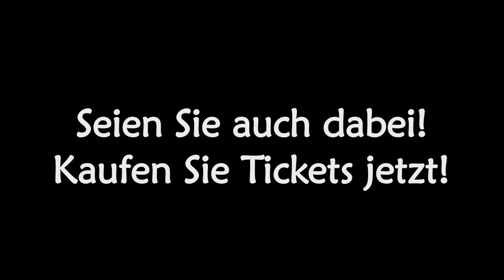Spanien-Serbien - 26. Mai 2012 - 18:00 Uhr - AFG ARENA St.Gallen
Weltklasse-Länderspiel in der AFG ARENA in St.Gallen: Spanien vs Serbien am 26. Mai 2012. Anpfiff: 18:00 Uhr.